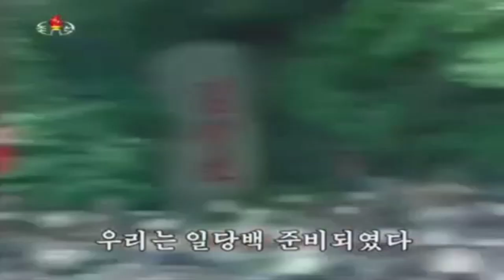Leader, Just Give Us your Order! 수령이시여 명령만 내리시라!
Korean Title: 수령이시여 명령만 내리시라!